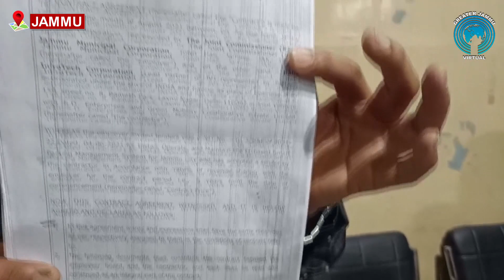Jammu Smart City में sub standards चीजों का इस्तेमाल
Jammu Smart City में sub standards चीजों का इस्तेमाल, Corporation का revenue 18 lakh से घट कर हुआ 1 lakh: RTI Activist का बड़ा खुलासा